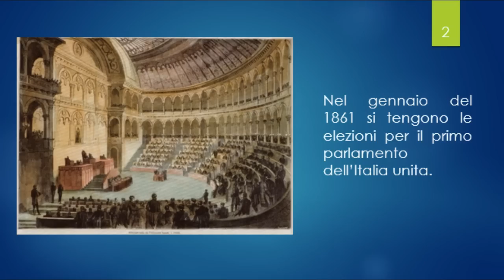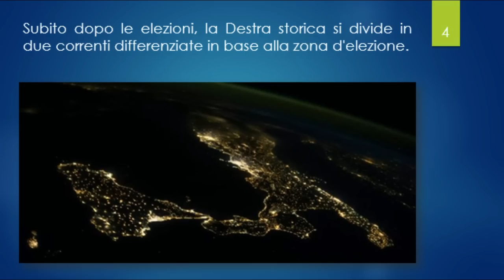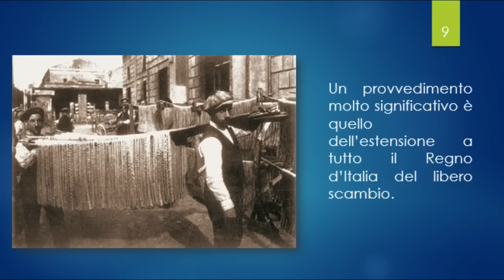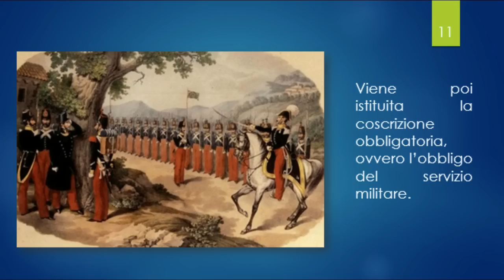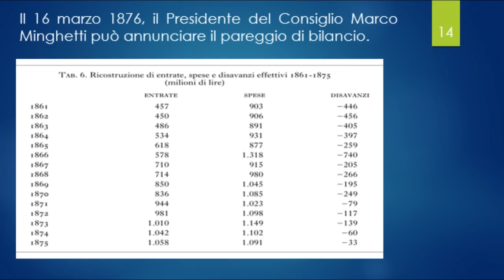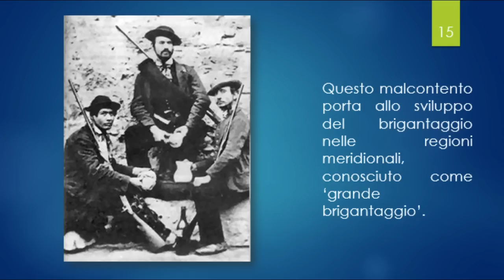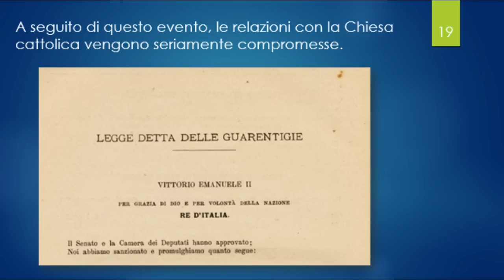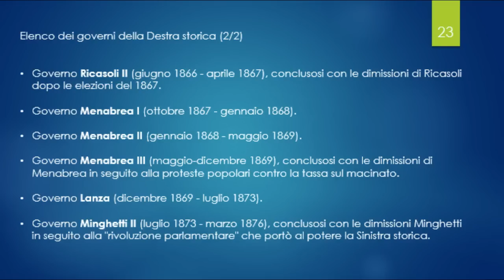La Destra Storica (Storia D'Italia Dopo L'Unità)